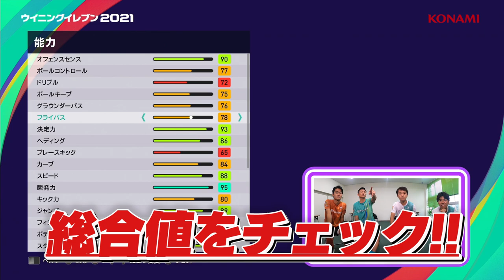【播戸竜二】エディットで自己採点したら再現度高すぎたww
本日は播戸竜二さんをエディットで再現してみました！
ウイニングイレブンにしかない機能であるエディットを用いて
顔から能力値まで完全再現しました！！

こんなにも完成度高く作れて驚いてますww
友達同士でやったりしたら盛り上がること間違いなし！
是非みなさん遊んでみてください！

Winner's！！！

企画・製作：株式会社LuaaZ

▼各種SNS
こーじろー

▼協力
カルチョ